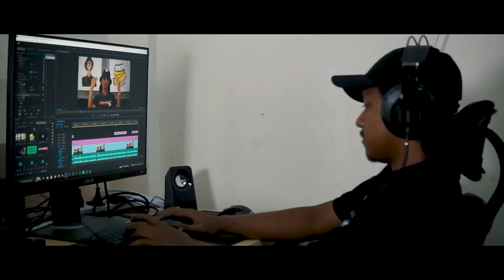GRISELDA BLANCO | BAHAGIAN DUA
Ikutkan hati, mati. Ikutkan rasa, binasa.

DAPATKAN LAPORAN MYPOKET ANDA SEKARANG!